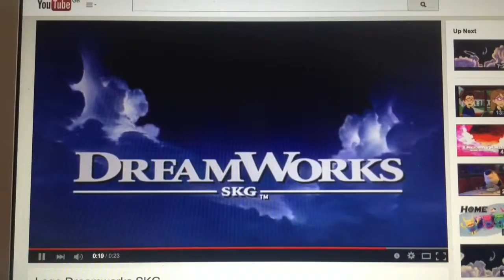dreamworks and red wagon